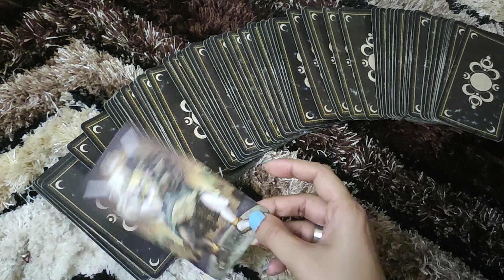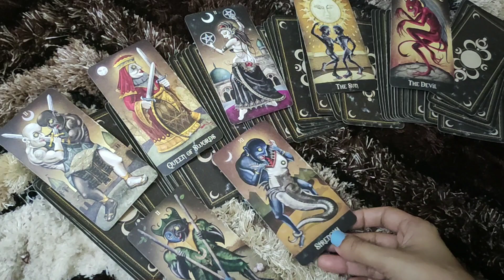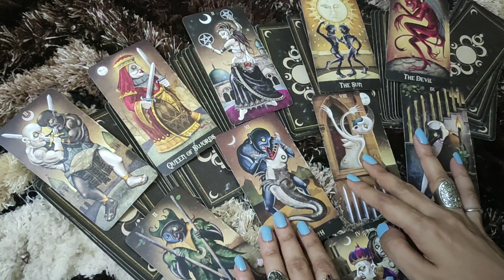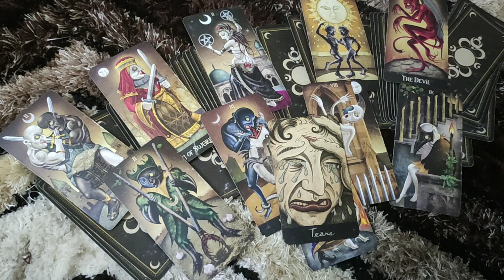♋CANCER-"WHY YOUR EX WILL RETURN "APRIL LOVE READING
Cancer love tarot reading | Cancer love reading | Cancer february love reading

This reading is  for my Cancer people . I hope you enjoy it.

PRIVATE READINGS-
2 questions- 50$ (15 minutes video reading)
5 questions- 100$ (30 minutes video reading)
2 questions- 20$ (written report with card spread pictures)

tps://youtu.be/N_KdLi15e1U